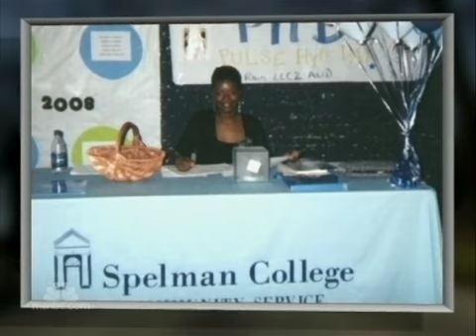TheGrio's 100: La'Shanda Holmes, first black female Coast Guard copter pilot flying high